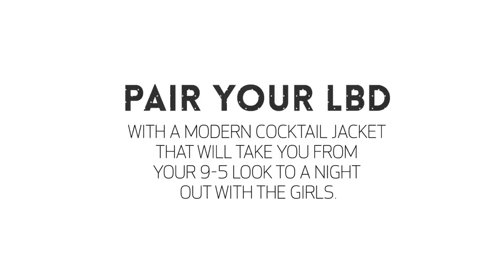How to Wear: Pumps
In the latest episode of How to Wear, we're highlighting one of our favorite trends for Summer: pointy-toe pumps. The sleek, sexy pump, whether paired with a classic cocktail dress, updated leathers,  or a sexed up LBD, is perfect for taking you from your 9-5 to a night out with your girls.